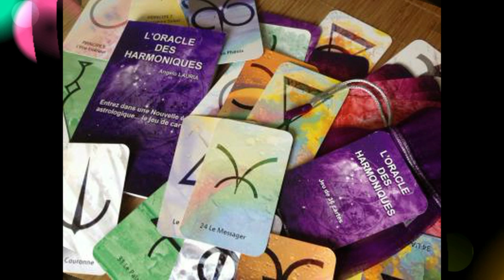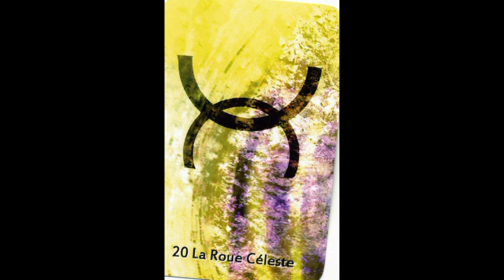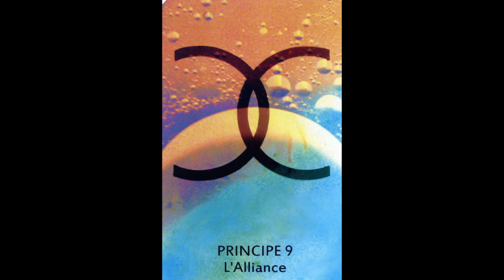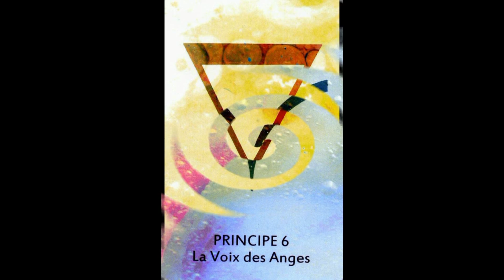L'Oracle des Harmoniques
Les harmoniques sont des nombres divinatoires. Elles constituent un système nouveau, qui est une synthèse entre la numérologie, l'astrologie et la cartomancie.
Harmonics are divining numbers. They constitute a new system, which is a synthesis of numerology, astrology and fortune telling.
Le armoniche sono radiestesia numeri. Essi costituiscono un nuovo sistema, che è una sintesi di numerologia, astrologia e cartomanzia.
Oberschwingungen werden Wünschelrute Zahlen. Sie bilden ein neues System, das eine Synthese der Numerologie, Astrologie und Wahrsagerei ist.
高調波は数字を占いしている。彼らは、数秘術、占星術と占いの合成である新システムを構成する。
Los armónicos están adivinando números. Constituyen un nuevo sistema, que es una síntesis de la numerología, la astrología y la adivinación.